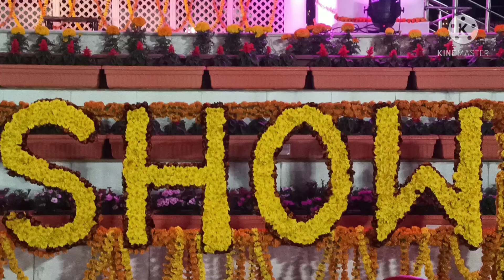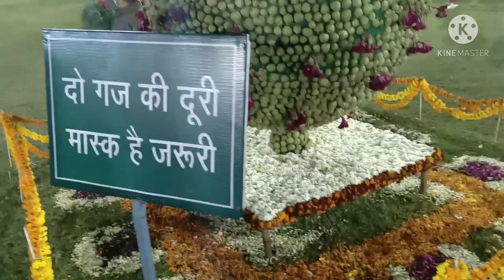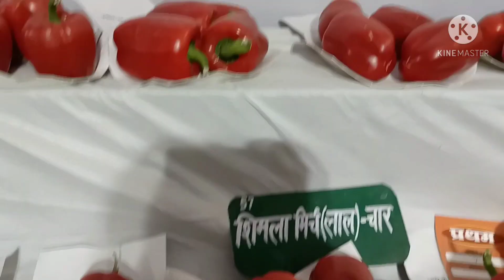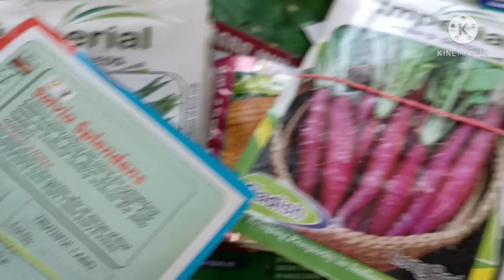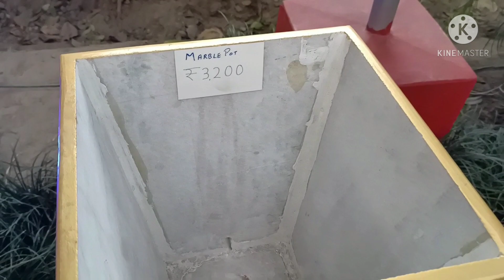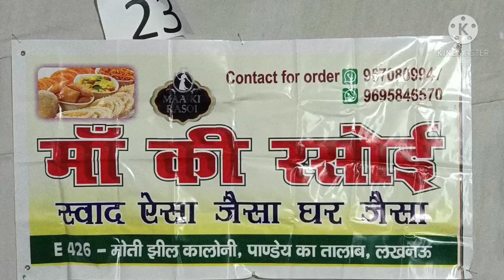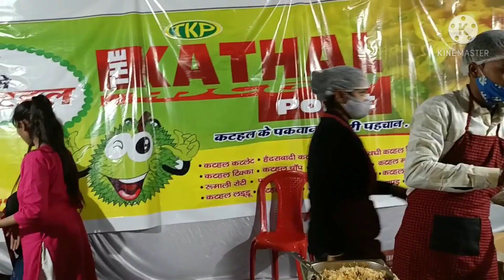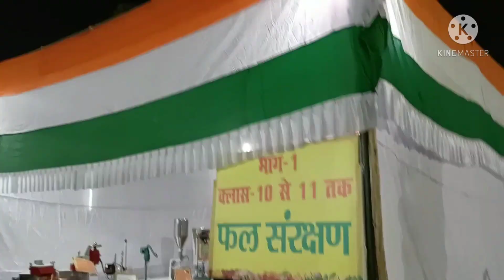A tour to flower & vegetable exhibition at Raj bhawan Lucknow Flower &Vegetables Show 2021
vegetableandflowersexhibitionatraj bhavan
flower & vegetable exhibition 2021
flower and vegetable show 2021
flower and vegetable exhibition
a tour to flower and vegetable exhibition
flower fruit and vegetable exhibition
flower & vegetable exhibition in lucknow raj-bhawan 2021
vegetable exhibition
state flower and vegetables exhibition 2020
flower and vegetable exhibitio in raj bhawan
vegetables fruit
flower exhibition
flower and vegetable show at raj bhawan in lucknow 2021